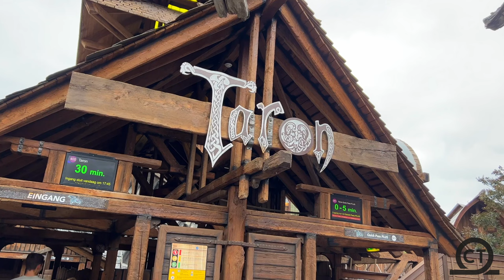Klugheim at Phantasialand Footage | 4K60FPS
Get an in-depth look at Klugheim one of lands located at Phantasialand!!  With the headlining attraction being Taron, this is one of the best theme park lands ever built!!